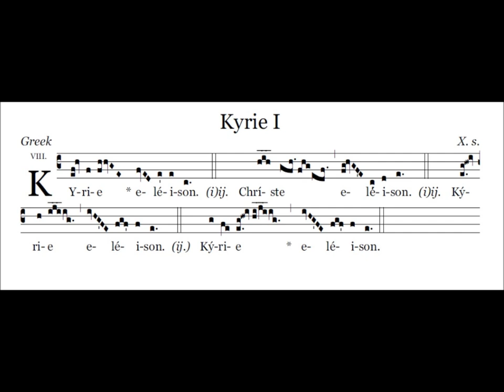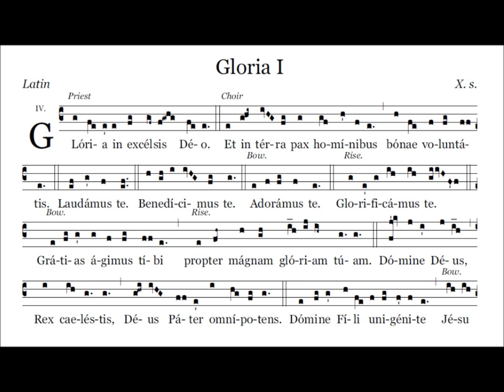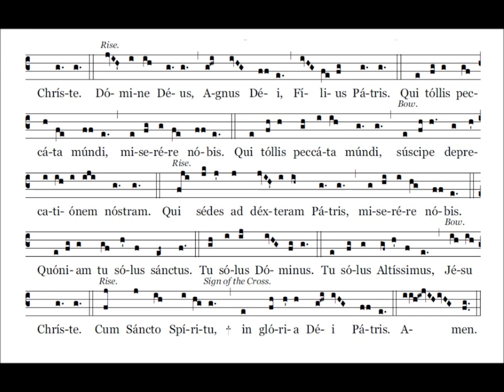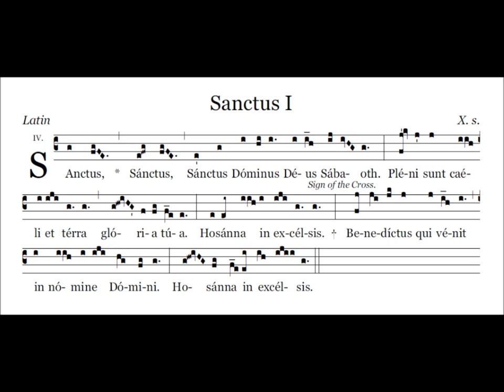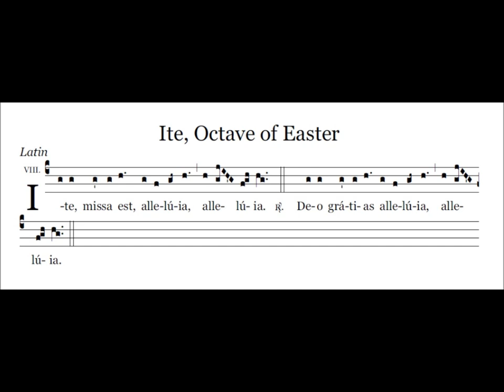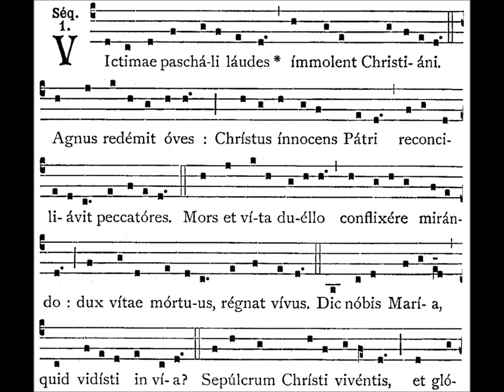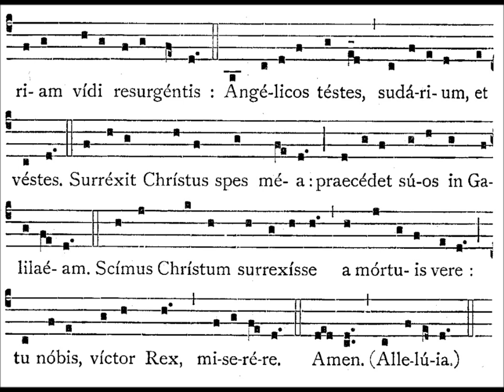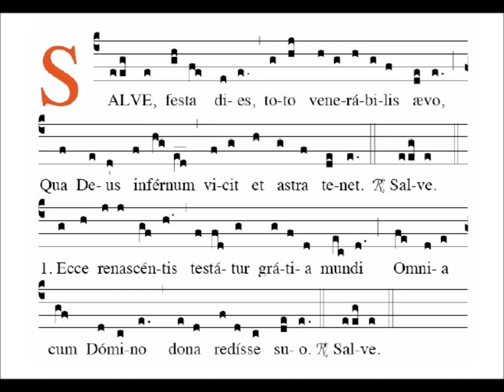Missa Lux et Origo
Mass Setting of Eastertide.

The Mass is recorded with the use of organ. Included is the Ite Missa est, and Victimae Paschali Laudes and Salve Festa Dies.